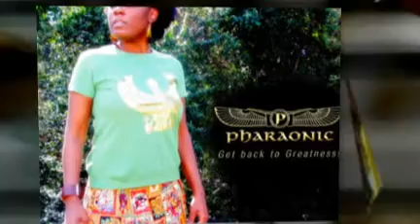The Golden Life